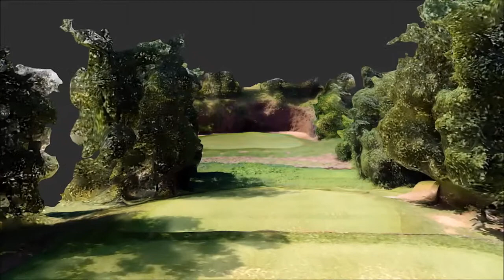3D Reconstruction of Golf Course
Last summer, we had the opportunity to do some flyovers at a local golf course.  Although the videos turned out great, we started wondering if we could reconstruct the course from the video.  In this blog article, Dave discusses the process.